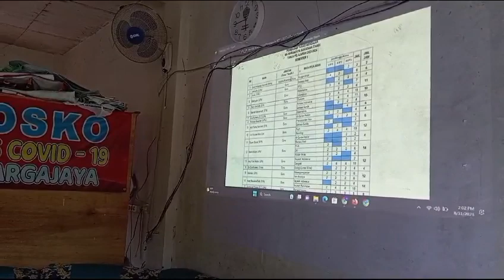0018 | ON 2 PENGELOLAAN SDM | 2023